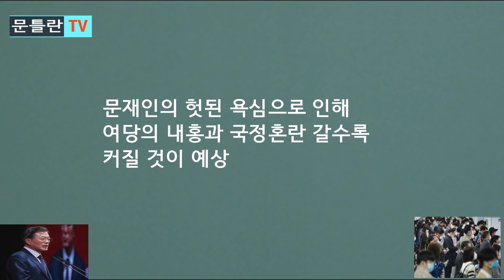[문틀란 TV] 문재인, 퇴임이 너무 두려운 나머지... 위험한 개입 시도!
-당청 , 공동 몰락의 길로 접어들어!